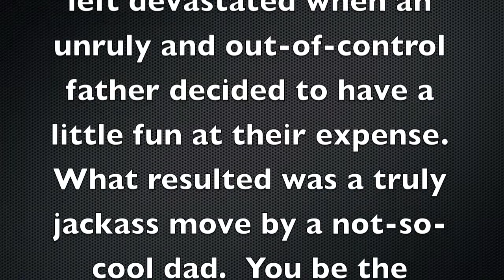Gingerbread Destruction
The following is actual footage based on true events. On January 1, 2013, four young kids were left devastated when an unruly and out-of-control father decided to have a little fun at their expense. What resulted was a truly jackass move by a not-so-cool dad. You be the judge.